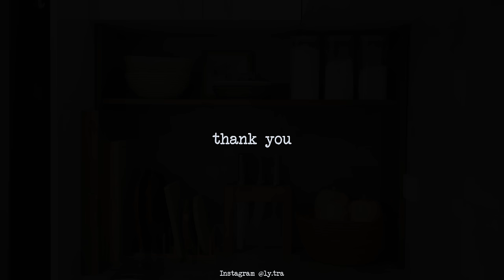I've been vlogging for a year | butternut squash soup, DIY kitchen shelf | vlog. 27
00:00 Intro
00:08 Harvesting butternut squash
02:02 Roasted butternut squash soup
06:16 Viet-style butternut squash soup
08:44 DIY kitchen shelf